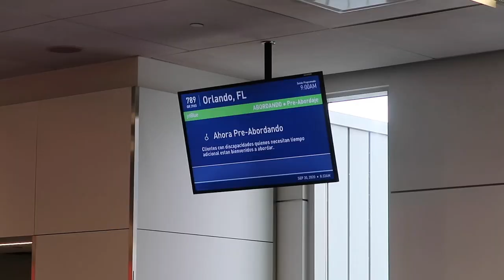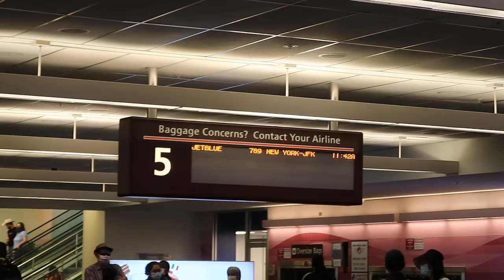MOMMY'S BIRTHDAY, NEW HOUSE, GRAND FLORIDIAN AND MORE! travel vlog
Hey guys!! I'm finally back home again! Just to answer everyones questions. no I am not moving in here, I have a room because it's my parents house and I visit frequently and need a place to keep my things lol. I still live in New York, but will still be coming here as often as I can. It is just hard with the quarantine thing, missing that much work. BUT I wasn't missing momma's birthday for ANYTHING. They are still unpacking things, so no house tour yet, but you guys will get enough sneak peaks from me filming in the house.